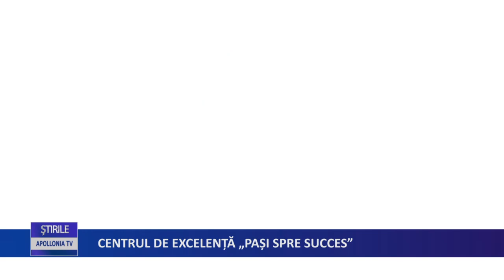CENTRUL DE EXCELENTA PASI SPRE SUCCES